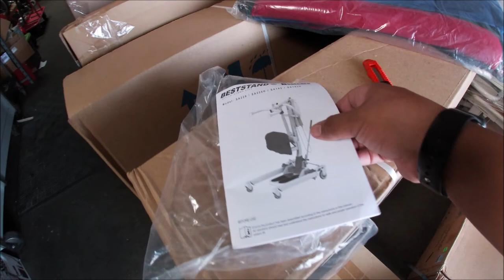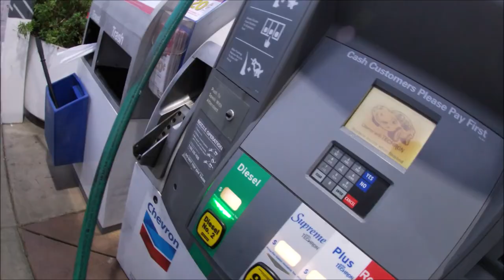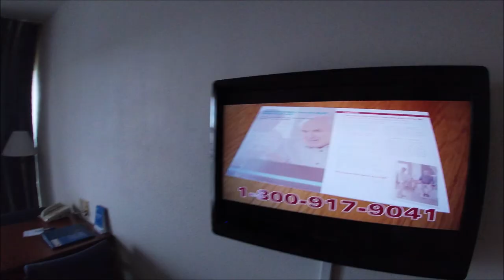customer ends up in a Ambulance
weekly workflow up in north California